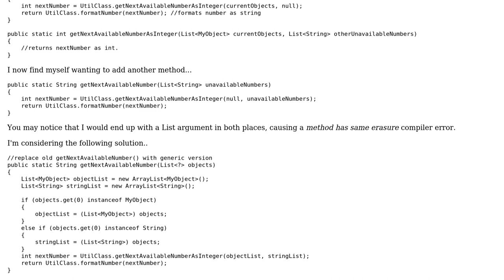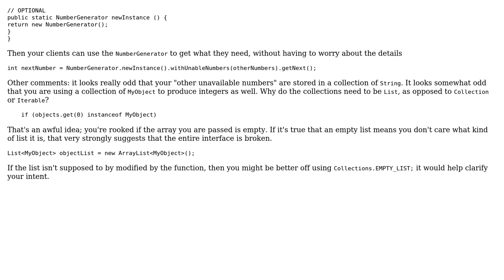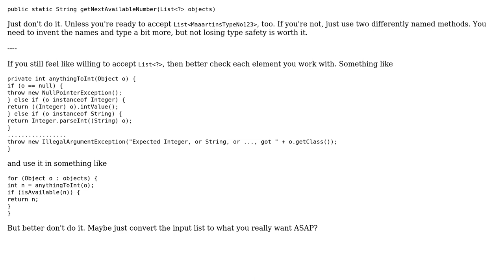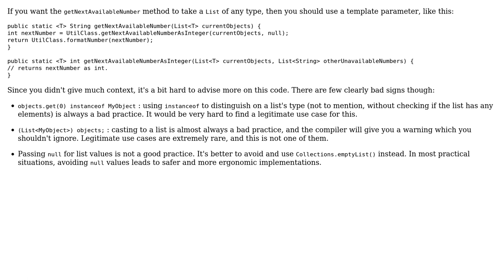Code Review: Method has same erasure: How should I go about refactoring? (3 Solutions!!)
Code Review: Method has same erasure: How should I go about refactoring?

With thanks & praise to God, and with thanks to the many people who have made this project possible! | Content (except music & images) licensed under CC BY-SA | Music | Images & others | With thanks to user VoiceOfUnreason user rolfl user maaartinus user janos user DoubleDouble and the Stack Exchange Network Trademarks are property of their respective owners. You are responsible for your own actions.